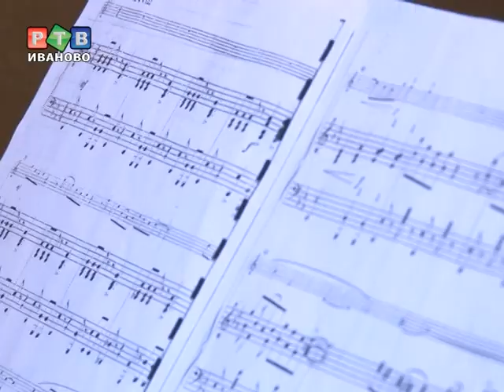Музыкальное училище готовится отпраздновать 100-летие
В течение всего года здесь будут проходить мастер-классы от ведущих преподавателей высших музыкальных учебных заведений России, а также концерты студентов и учащихся колледжа.